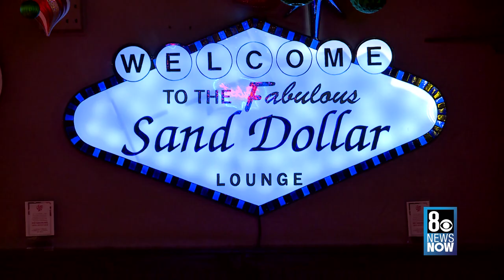Sand Dollar hosts Miracle at Spring Mountain